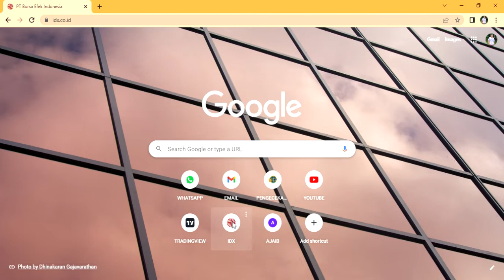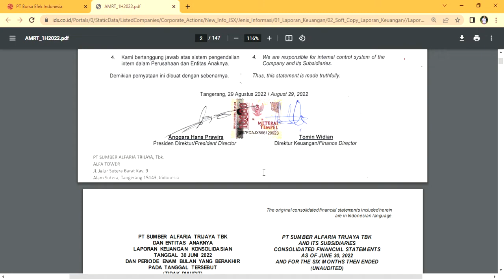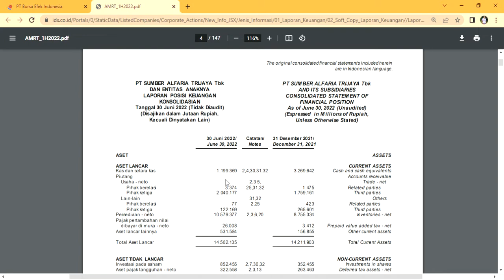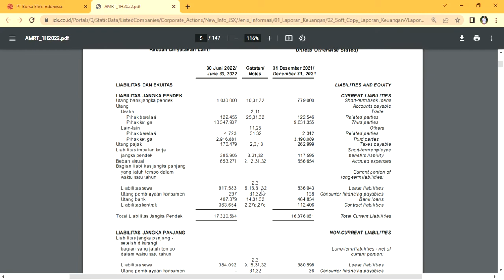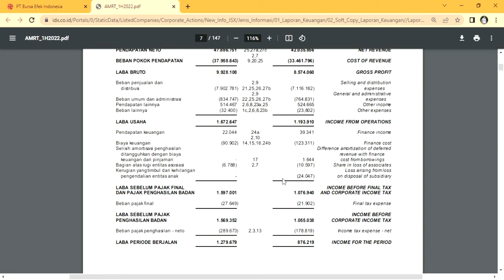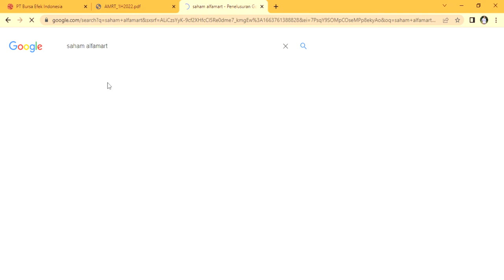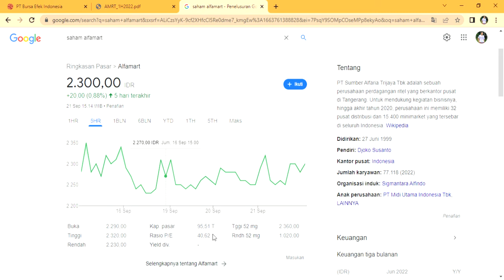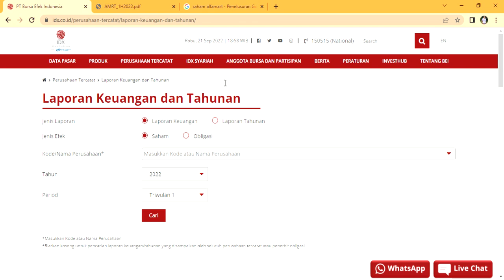BELI SAHAM ALFAMART‼️BEDAH LAPORAN KEUANGAN SEMESTER 2 2022 PT SUMBER ALFARIA TRIJAYA TBK buy orbye?